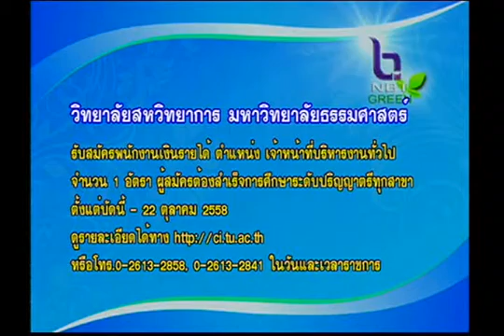ข่าวบริการ 19 ตุลาคม 2558